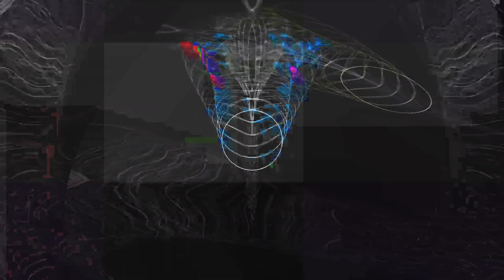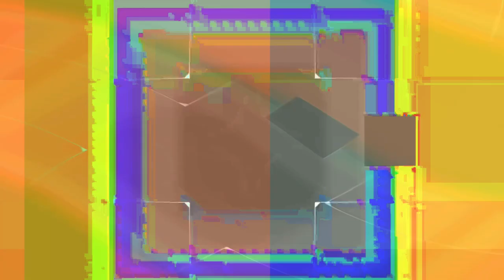[EPILEPSY WARNING] Movie 24 01 26 20h47m51s